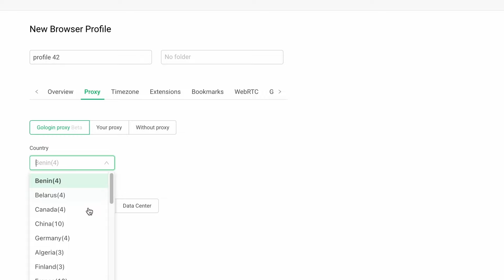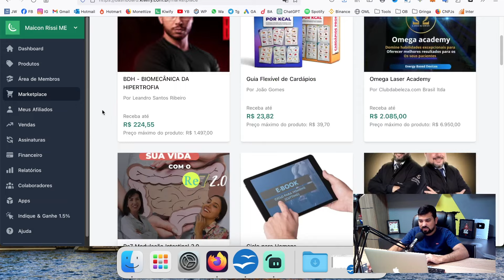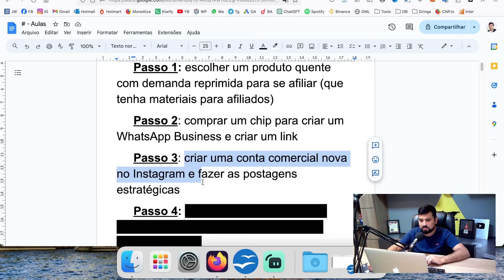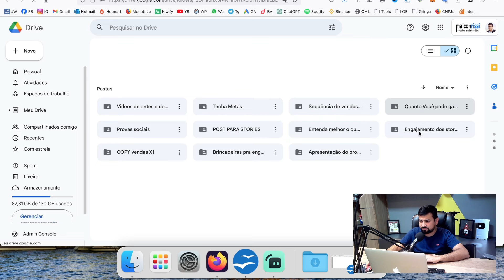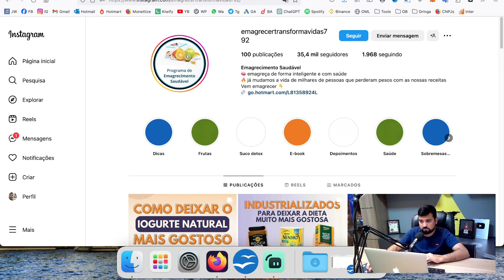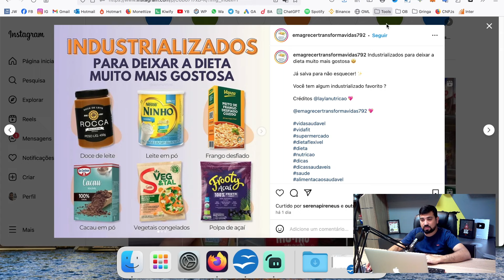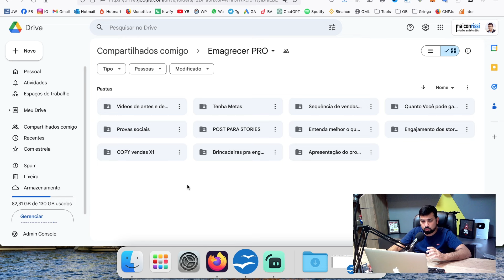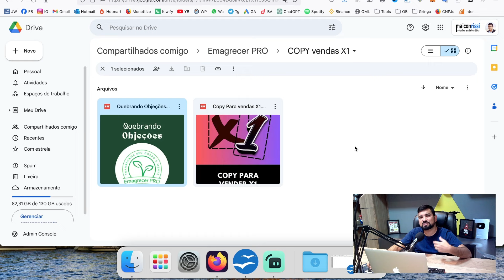🔴 Aula para Afiliados: Faça sua Primeira Venda em 15 Minutos na Kiwify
✅ Ferramenta para evitar bloqueios (cupom = maiconrissi)

Essa aula é para afiliados iniciantes e também experientes, pois vou te ensinar a fazer sua primeira venda como afiliado e com a mesma estratégia tem como vender todos os dias. Vou te ensinar a vender sem aparecer e nem mostrar o seu rosto (é totalmente de forma anônima).

Se tiver alguma dúvida, deixe nos comentários. Se você tiver alguma sugestão de vídeo, pode deixar nos comentários também!

📱 Meu Instagram para tirar suas dúvidas: @maiconrissi

00:00 - kiwify
00:03 - kiwify afiliado
00:07 - kiwify afiliado primeira venda
00:10 - kiwify afiliado como vender
00:15 - kiwify afiliado como divulgar
00:21 - como fazer a primeira venda na kiwify
00:30 - como fazer a primeira venda na kiwify como afiliado
00:32 - como fazer a primeira venda na kiwify sendo afiliado